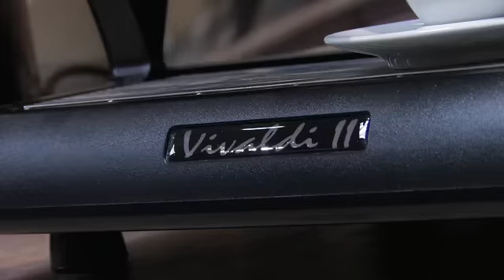Chris' Coffee Service